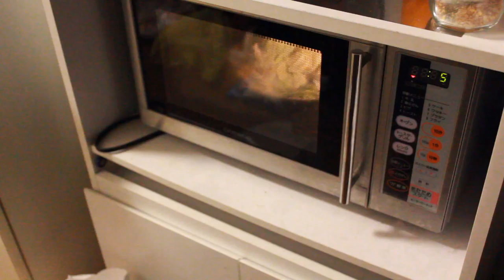剥いたキャベツを電子レンジから取り出す２